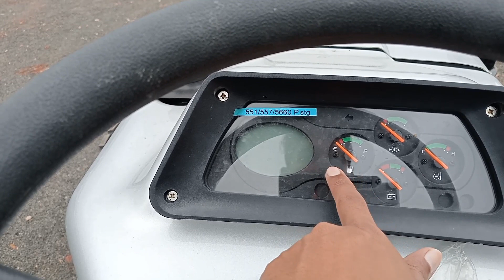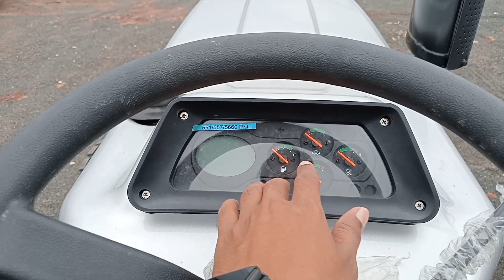फांसी 😭😱 का फंदा बन गया है Eicher का ये मॉडल | eicher 551 new model 2023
eicher 551
eicher 551 new model 2023
eicher 551 4wd
eicher 551 modified
eicher 551 vs swaraj 855
eicher 551 prima g3
eicher 551 super plus
eicher 551 price